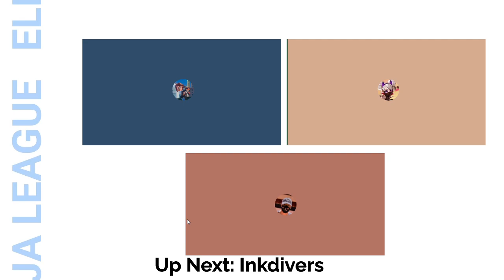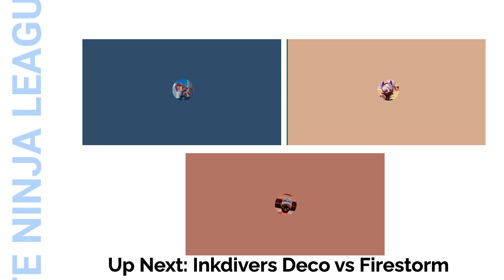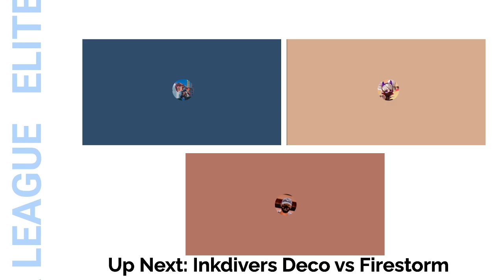Elite Ninja League S2 W1: +1 Alpha vs HIME A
Elite Ninja League Season 2 Week 1 match between Season 0's number 1 team, +1 Alpha, and the cultural savants, HIME A.

Welcome to the Elite Ninja League!

A competitive format where Ninjala's best teams battle it out in different groups across the season. The competition is capped off with a play-off bracket to see who the best team in the Elite Ninja League is.